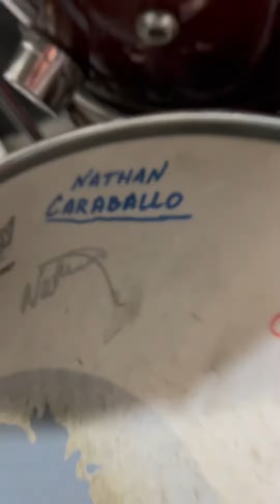QUICK TOUR OF MY DRUM ROOM!!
I’m always getting messages to show my drum room where I practice and do my videos at. I will do another video more in depth on everything I use from gear, cymbals, drums etc. i will posting more videos and covers as well.

You can follow my on Instagram:@NathanCaraballo